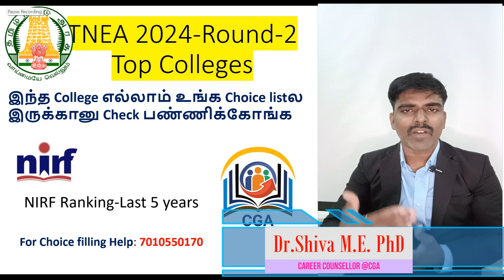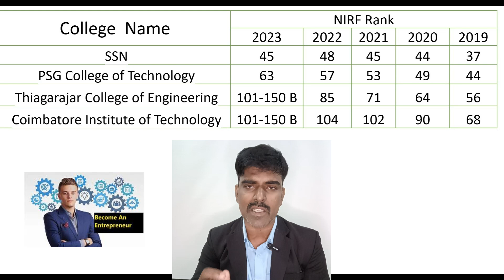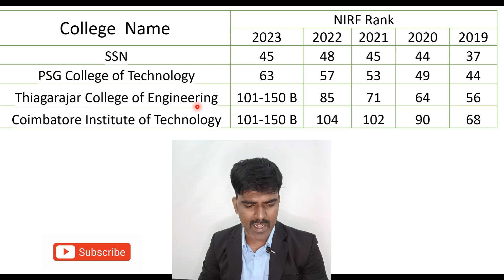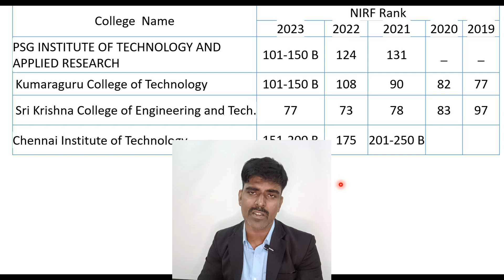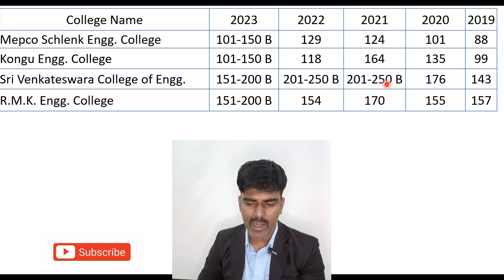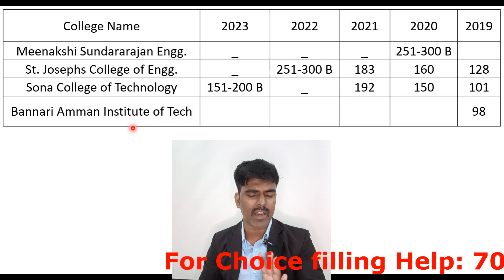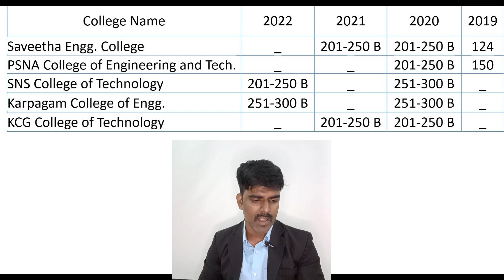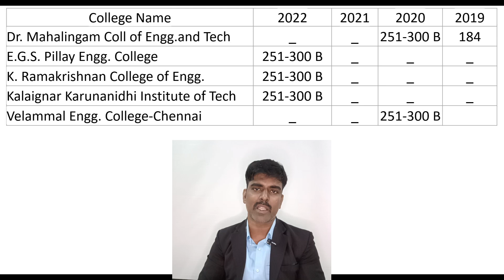TNEA 2024: Round 2 top colleges-இந்த College எல்லாம் உங்க Choice listல இருக்கானு Check பண்ணிக்கோங்க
Top Colleges for TNEA 2024 - Round 2: Don't Miss This College List! (At Least One Time in NIRF Rank in Last 5 Years)

Are you gearing up for TNEA 2024 Round 2? 🎓 Don't miss out on these top colleges that have consistently ranked in the NIRF (National Institutional Ranking Framework) over the past five years! Whether you're aiming for a prestigious engineering degree or looking for the best campus experience, this video has got you covered.

🔍 In this video, we will cover:

The top colleges you should consider for TNEA 2024 Round 2.
Detailed analysis of colleges that have been in the NIRF rankings at least once in the last five years.
Why these colleges stand out and what makes them a great choice for your engineering journey.
📊 Highlights:

Expert insights on college rankings and what they mean for you.
Tips on how to make the most of your TNEA 2024 Round 2 choices.
Community-wise cut-off analysis and how to strategize your applications.
💡 Why Watch?
This video is a must-watch for anyone serious about securing a seat in one of Tamil Nadu's top engineering colleges. Learn from our in-depth analysis and make informed decisions to shape your future.

📢 Join the Discussion:
Have questions or need more advice? Drop your queries in the comments section below, and we’ll be happy to help!